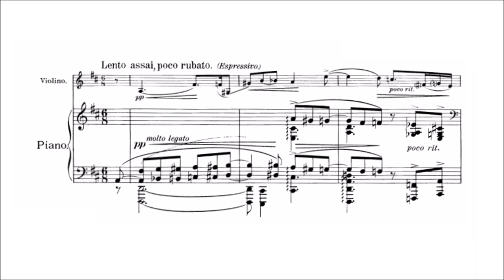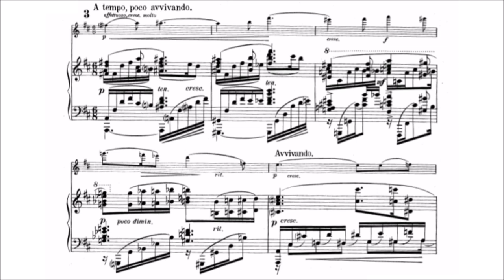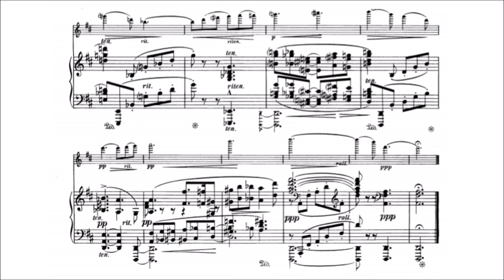Karol Szymanowski - Romance for violin and piano Op. 23 (audio + sheet music)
While resting after the effort demanded by the work on Symphony No. 2, in the autumn of 1910 Szymanowski composed Romance in D minor for violin and piano op. 23. “It has turned out well and, I think, it is quite comfortable for the violin,” was the way Szymanowski recommended the new work to Zdzisław Jachimecki. The romance was dedicated to Paweł Kochański, while the soloist in the first public performance of the composition (8 April 1913 in Warsaw) was Józef Ozimiński.

The passionate expression of this “Young Poland poem” for violin and piano is determined by chromatised harmony. An impression of emphasis is created by the dense, chordal piano part. A wavy violin cantilena of the initial theme (Lento assai poco rubato) develops in the expansive register. The shape of the melody of the second theme is simpler, but it is that melody, performed con passione, which leads to a molto appassionato culmination. A short relaxation is introduced by an episode which should sound misterioso, and then dolce, and then both musical thoughts return again, leading to another, this time a more modest, climax. In the epilogue the piano brings back the motif with which the violin began the Romance, after which the music gradually dies down, and the melody rises to the highest register of the violin.

(karolszymanowski.pl)

Performers: Thomas Zehetmair and Silke Avenhaus (Warner Music UK, 1996)
Original sheet music (Universal Edition, 1912)